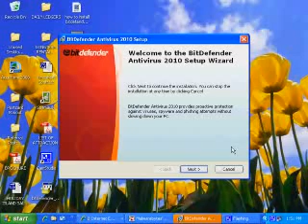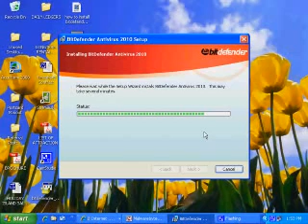Installing Bitdefender 2010 Part 2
BitDefender Antivirus 2010 (1 user - 1 year) + Free 1 Diskeeper Pro

BitDefender Antivirus 2010 (1 user - 2 years) + Free 1 Diskeeper Pro

BitDefender Antivirus 2010 (1 user - 3 years) + Free 1 Diskeeper Pro

BitDefender Antivirus 2010 (3 users - 1 year) + Free 3 Diskeeper Pro

BitDefender Antivirus 2010 (3 users - 2 years) + Free 3 Diskeeper Pro

BitDefender Antivirus 2010 (3 users - 3 years) + Free 3 Diskeeper Pro

BitDefender Antivirus 2010 (5 users - 1 year) + Free 5 Diskeeper Pro

BitDefender Antivirus 2010 (5 users - 2 years) + Free 5 Diskeeper Pro

BitDefender Antivirus 2010 (5 users - 3 years) + Free 5 Diskeeper Pro

BitDefender GameSafe (1 user - 1 year) + Free 1 Diskeeper Pro

BitDefender Antivirus 2010 (10 users - 1 year) + Free 10 Diskeeper Pro

BitDefender Antivirus 2010 (10 users - 2 years) + Free 10 Diskeeper Pro

BitDefender Antivirus 2010 (10 users - 3 years) + Free 10 Diskeeper Pro